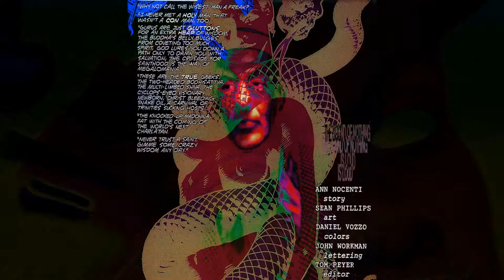LuckiPaschke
A comparative display of works by artists Ed Paschke and Donald Lucki, Jr. who continues the work of the late artist (as grand uncle)

this is in my bloodline...